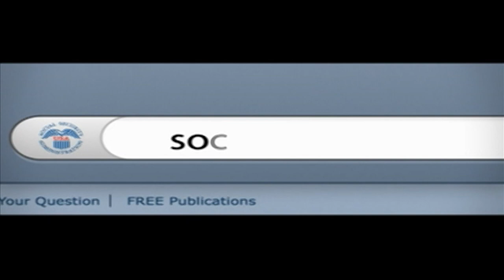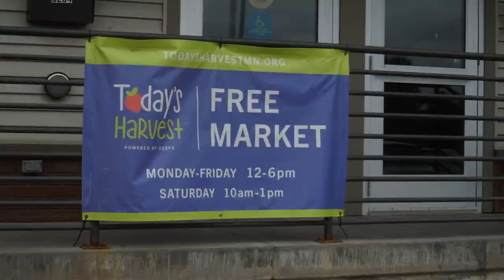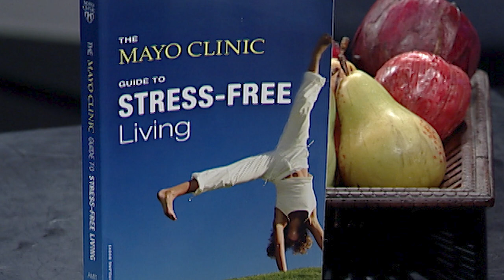Inside Health Care December 2022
Topics include:
- R.S.V. Cases Rising in MN
 - Support Your Local Food Shelf
- Ways to Reduce Stress during the Holidays

Guests:
Ingrid Johansen -M Health Fairview
Jessica Francis - Open Cupboard